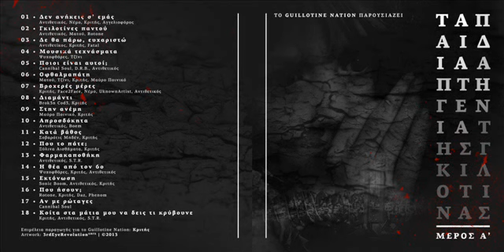Guillotine Nation - Οφθαλμαπατη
CD:Τα Παιδια Απ' Τη Γενια Της Γκιλοτινας - Μερος Α'
Στιχοι & Ερμηνεια - Ματου,Τζινι,Κριτης,Μαυρο Ποινικο
Μουσικη Παραγωγη - Κριτης